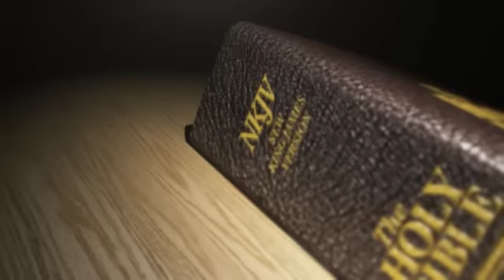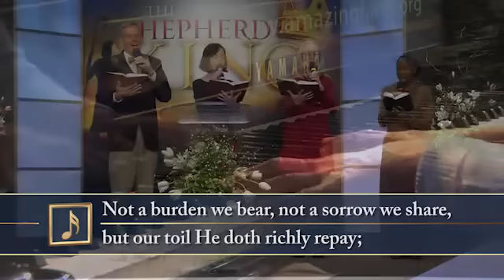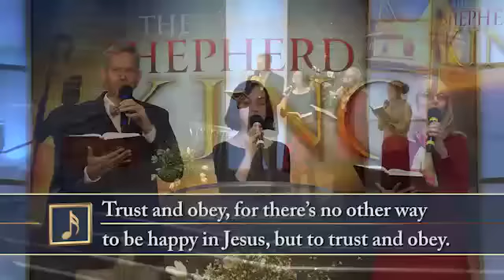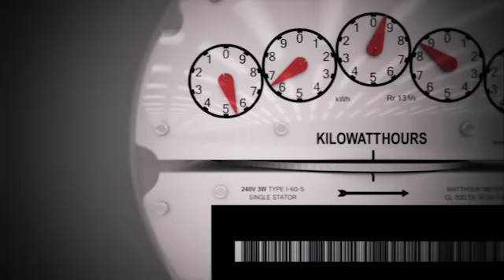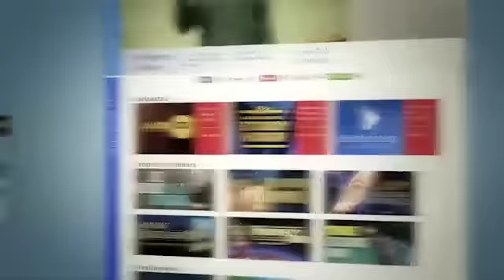Marshall McKenzie - The Holy Spirit and the Gifts of the Spirit (Sabbath School Study Hour)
Pastor Marshall McKenzie comes in at 10:50

The Holy Spirit and Spirituality - 1st Quarter 2017
LESSON #8
"This week we will study the Holy Spirit as the Sovereign Giver of God’s remarkable gifts and look at the difference between the fruit of the Spirit and the gifts of the Spirit."